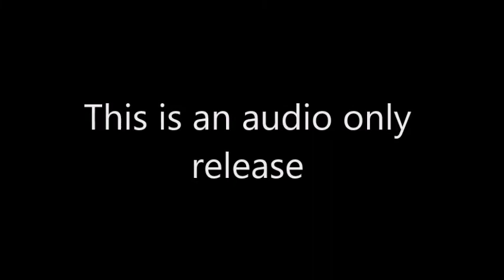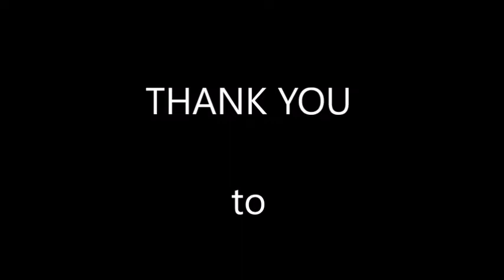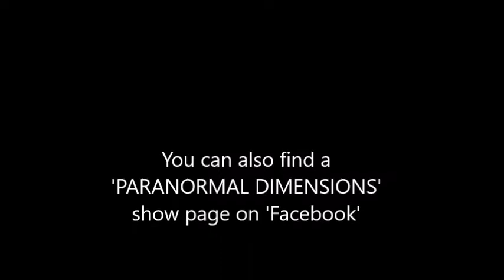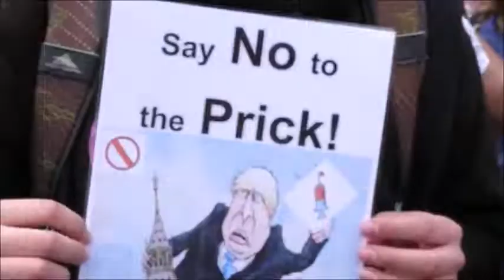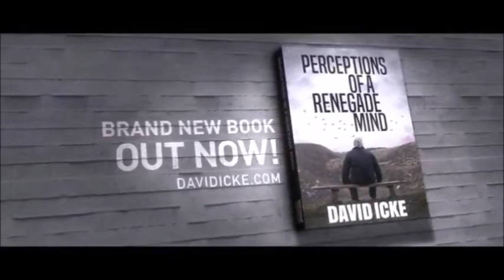Mary Rodwell talks to David Young on 'Paranormal Dimensions'.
David Young talks to Mary Rodwell on 'Paranormal Dimensions' on the PAUK Radio network.